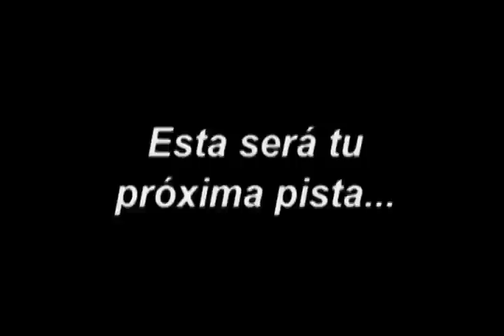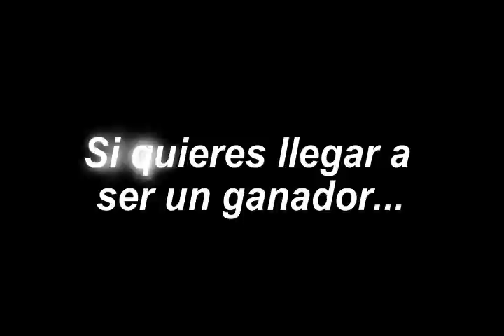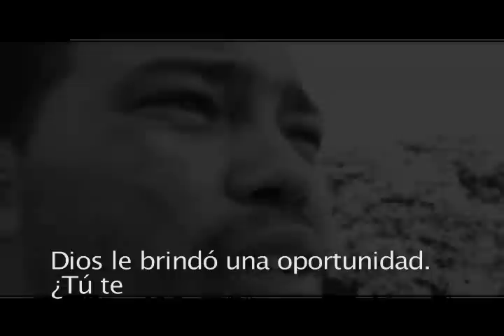REMIX RIO HATO PA WEB